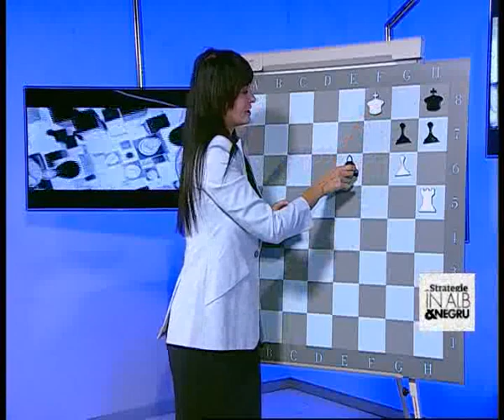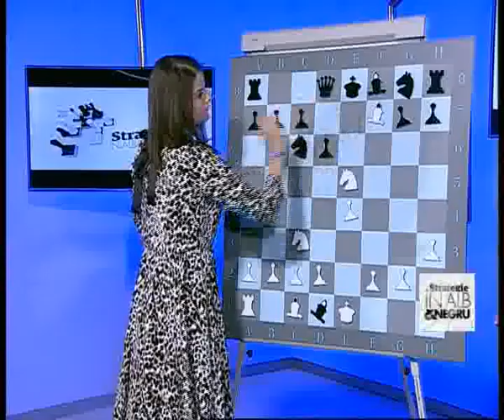Ediția 231 - Emisiunea de șah "Strategie în alb și negru"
Ediția 231 din 21 Noiembrie 2020
Cu Arina Delcea & Delia Duca
Invitata: Teodora Velea